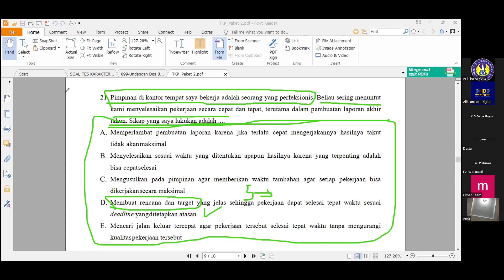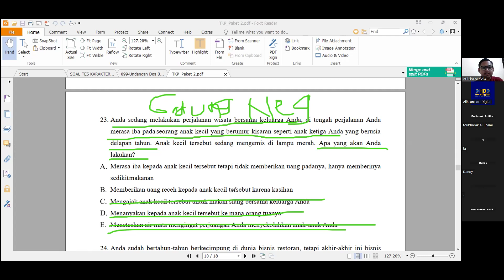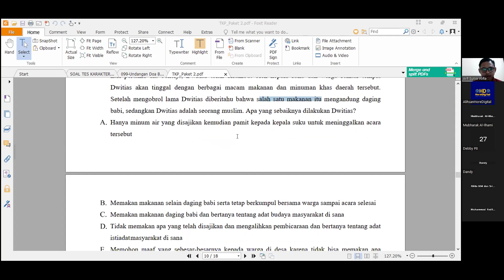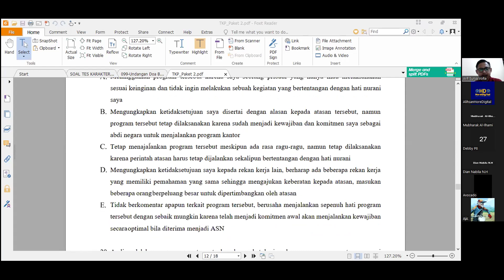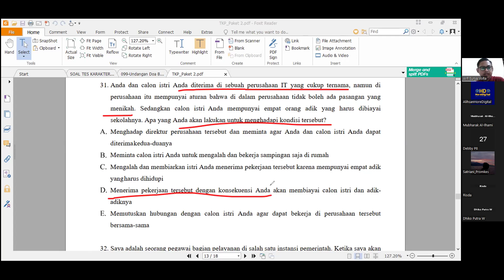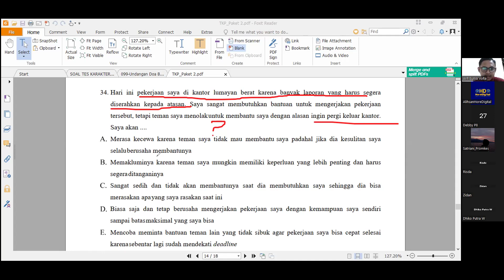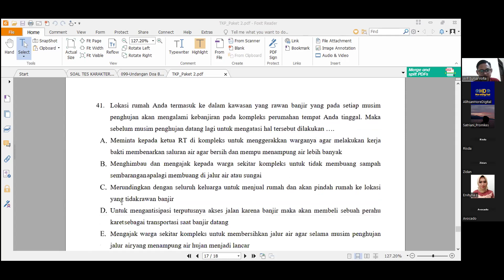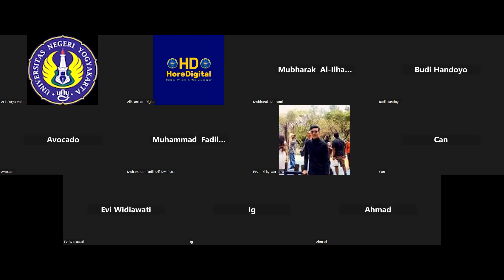Pembahasan Latihan Soal TKP (6) - SKD KEDINASAN & CPNS 2024 dari BIMBEL HOREDIGITAL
Kegiatan Live Teaching via zoom dengan materi TKP SKD dari Bimbel Horedigital membahas Latihan Soal.

Bila ada yang ingin ditanyakan atau ada yang belum jelas mengenai materi & pembahasan yang diberikan, bisa ditanyakan di kolom komentar dibawah ini yaa.

Dan jangan lupa juga untuk FOLLOW IG HOREDIGITAL.

Terimakasih

Cari bimbel untuk persiapan SKD Kedinasan & CPNS?? Atau cari TO berkualitas?? Daftar aja di bimbel horedigital...  (Cara daftarnya bisa DM IG HoreDigital).

Ingin kumpulan file file materi & Ebook??? Silahkan klik link dibawah ini

Powered by ©Alihsanhoredigital (@horedigital)

Note : Link gdrive dikunci, bila ingin minta persetujuan akses hub wa 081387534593 setelah melakukan pengajuan akses melalui email.